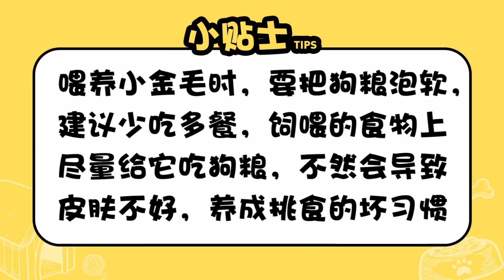兩個月的金毛如何喂養